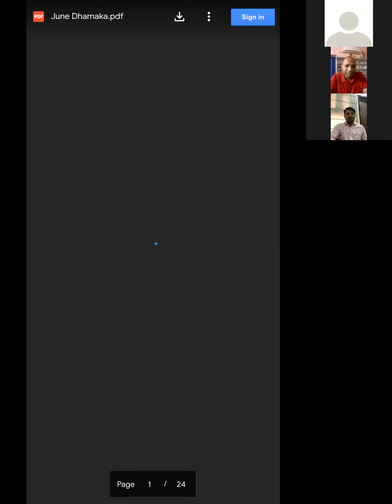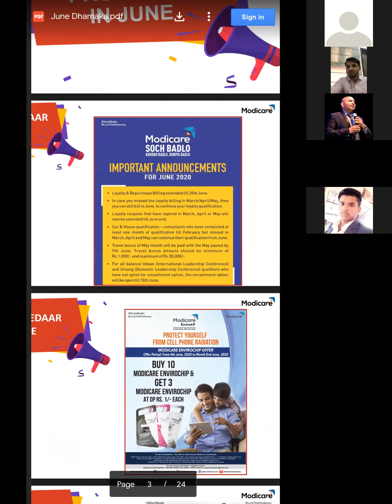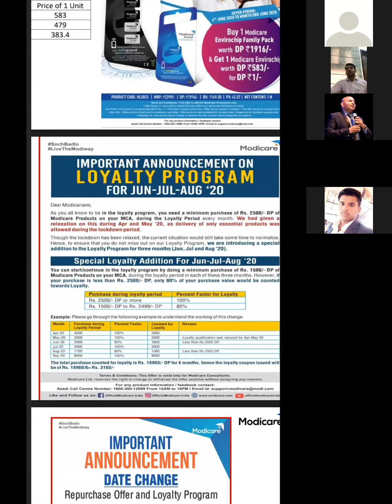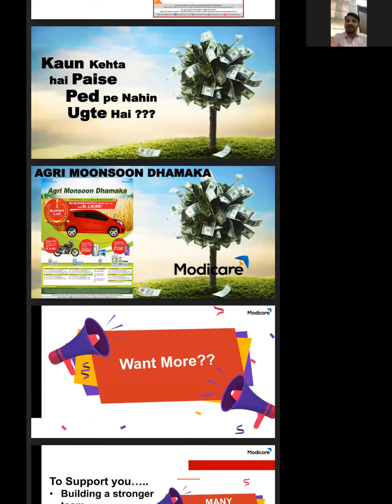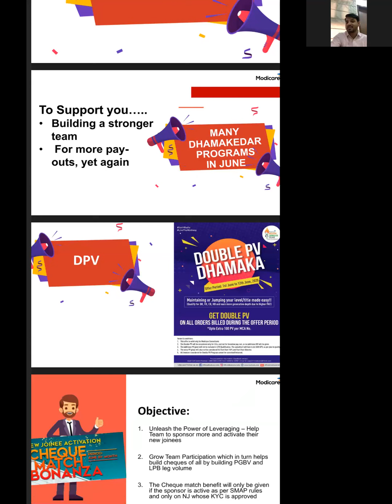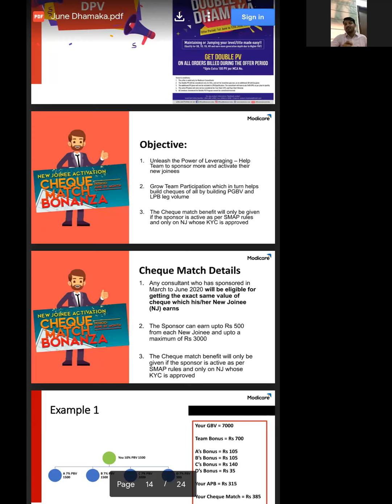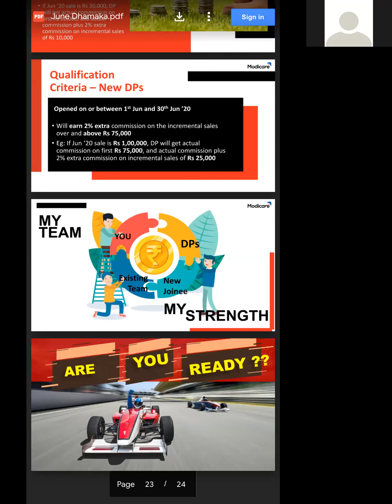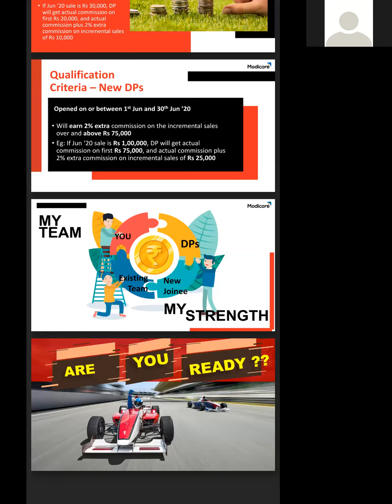Double Your Cheque with Modicare June Promotions.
Never seen before promotion & offers Dhamaka in Modicare. Watch the  video for full details .